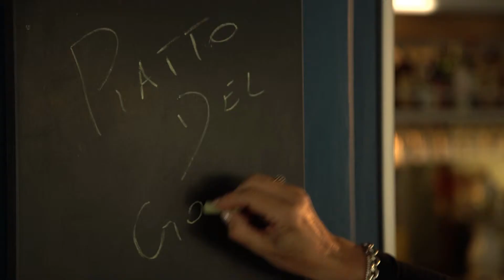Ristorante Giorgio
E' stato un piacere girare questo spot da quasi sessanta secondi al Ristorante Giorgio di Cesenatico. Non è stato facile, invece, trasmettere a pieno l'atmosfera, il clima, il valore che sta dietro ad ogni piatto, dietro alle materie prime e alle ricette. In pochi secondi abbiamo tentato di racchiudere una vera e propria filosofia che è frutto di più di 40 anni di esperienza.